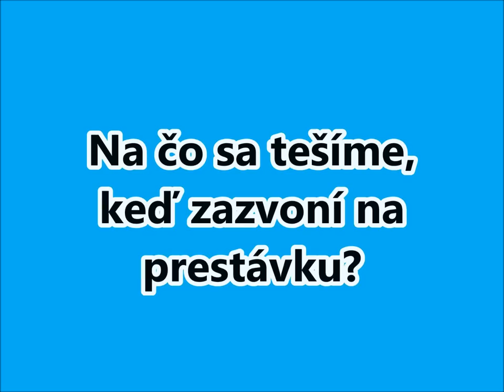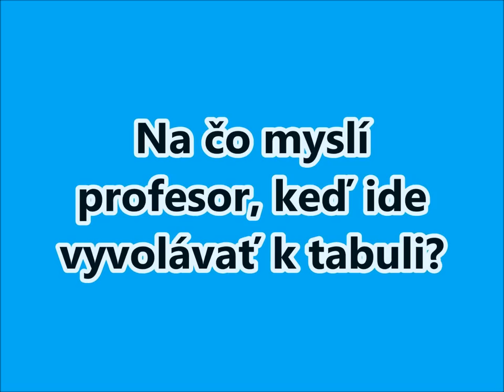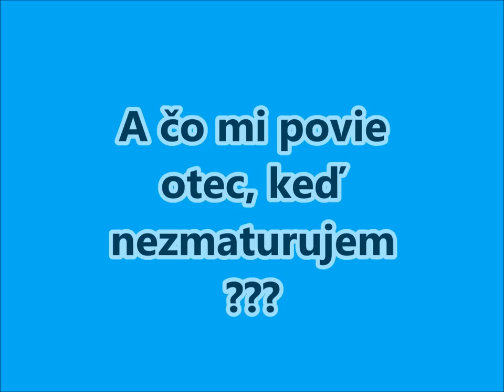Triedna hymna - IV.M (SOŠ technická Zlaté Moravce)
Hymna našej triedy,ktorú sme si ako najlepšia trieda na škole vytvorili !!!